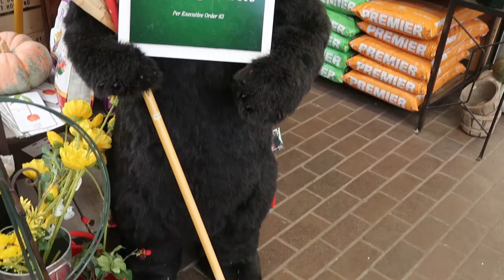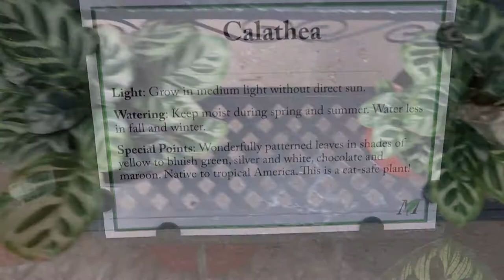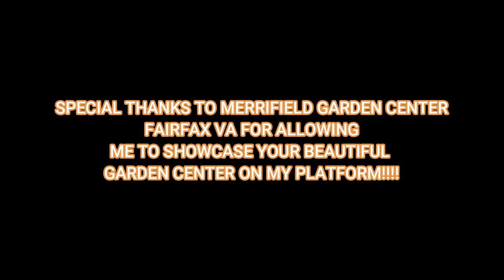ALL DAY PLANT SHOPPING: 3 MERRIFIELD GARDEN CENTERS IN VIRGINA: FULL NURSERY TOUR PART TWO!!!!!!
Hey Guys!!
I wanted to take the time an showcase the plant shops out here in the DMV that beginning my plant parenthood journey in the 1st place. This is one of the 3 locations and the 1st shop I stumbled on looking for plants. They have a beautiful selection in their greenhouse along with many plant products, shrubs, trees and outdoor veggies and fruits. If your ever in the area, Located in Fairfax Virginia, tell them fashionable plant mom sent you!!! Thanks enjoy!!!

Plant book!!

My plant mixture. All products are bought on AMAZON!!

FAVORITE PLANT PRODUCTS FOR SOIL MIXTURE
Worm castings
Coco Coir
Pumice
Orchid Bark
Activate Charcoal
Mosquito Bits

HUMIDIFER I OWN